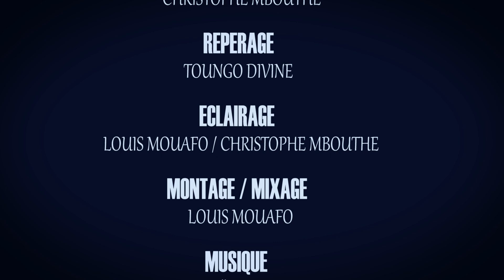Les Aventuriers - épisode #25 - LE BOZA (série africaine, CAMEROUN)